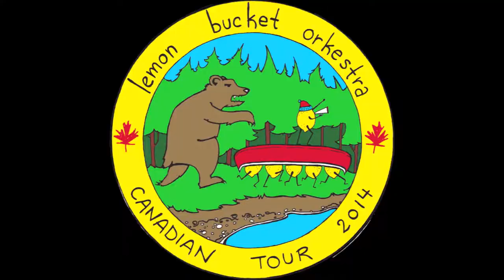Stampede Hangover Picnic at containR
Lemon Bucket Orkestra and Delirium Street Brass Band perform at the containR public art space in Calgary, AB July 15. The entire show was bicycle powered by Open Streets and produced by Springboard Art.

The sound system and bike generator were built and desingned by Rock the Bike. The produce 300W of direct current power. The bike is also equipped with a blender that makes delicious ice cold smoothies.

to learn more about our energy education and event programming.